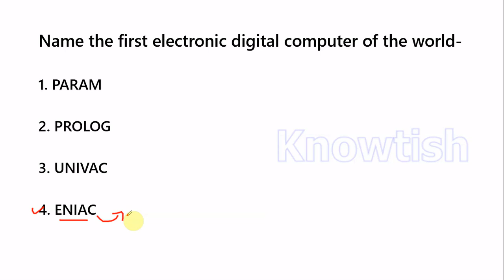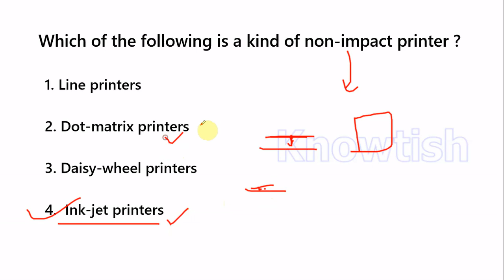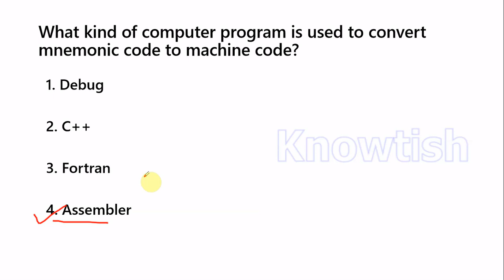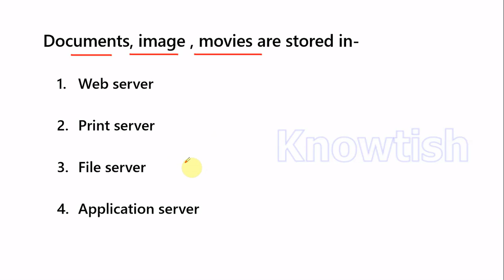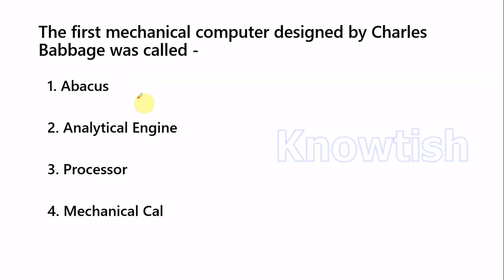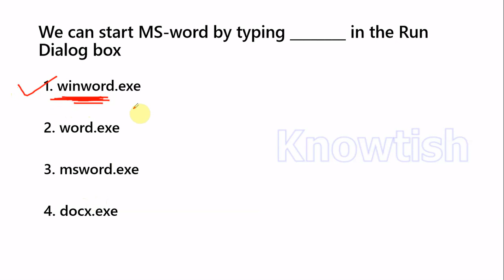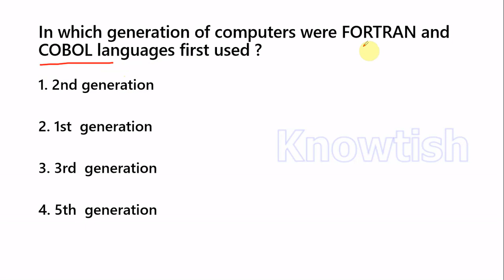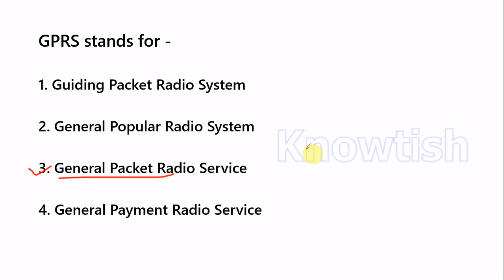RRB NTPC CBT 2 | Computer for rrb ntpc cbt 2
Computer for rrb ntpc cbt - 2